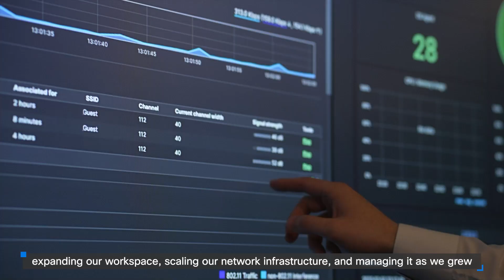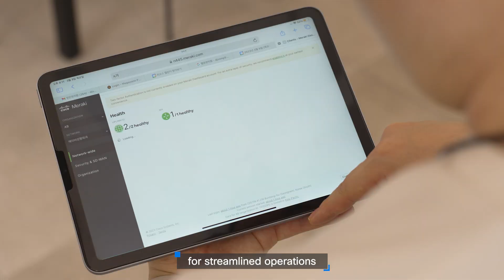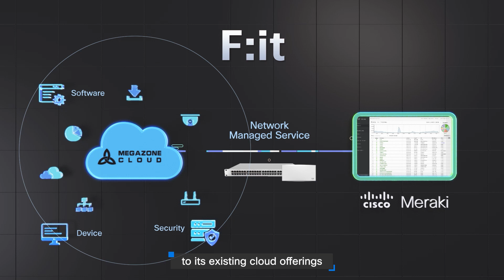Cisco Meraki Customer Case StudyㅣMEGAZONECLOUD_Full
Megazone Cloud has launched subscribable netwok service with Cisco Meraki based on Megazone Group's experience of Cisco Meraki cloud IT solutions. Check out the full story behind in the video.